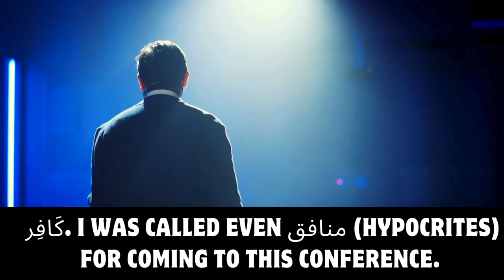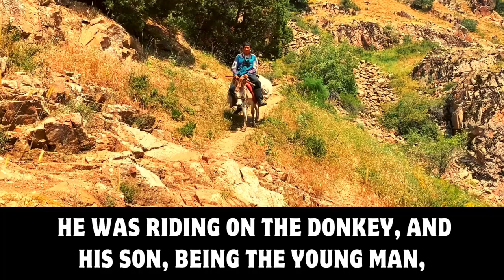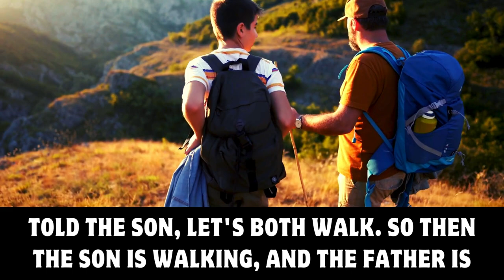Pleasing People | Stop Caring What People Think | Ustadh Majed Mahmoud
Pleasing People
Pleasing The People is Impossible
Pleasing Others is Impossible
You Can't Please Everyone
Story Of The Father Son & The Donkey
Eyes That Matter
Stop caring what people think
Motivation Islam
How to not care what others think
SHORT STORY - THE MAN, HIS SON AND THEIR DONKEY
Joha, his son and the donkey

Motivating Reminder
Islamic Advice
Motivational Speech
Inspiring Speech
Islamic Videos
Islamic Reminder
Inspiring Video
Motivational Video